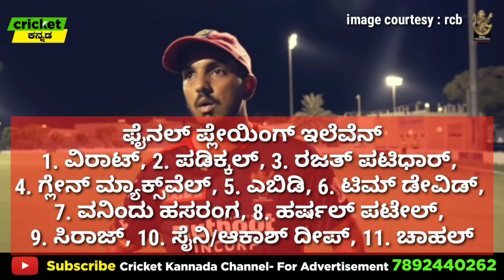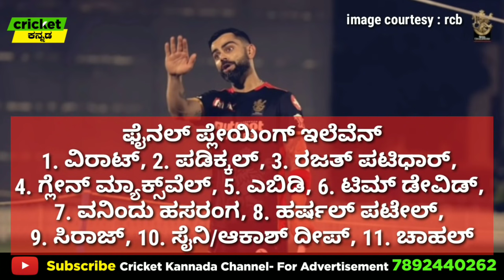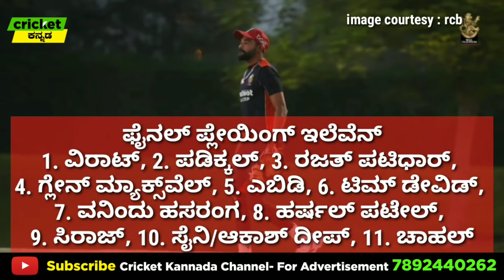RCB Vs CSK | Final Playing XI of RCB against CSK | ಫೈನಲ್ ಪ್ಲೇಯಿಂಗ್ XI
@Cricket Kannada